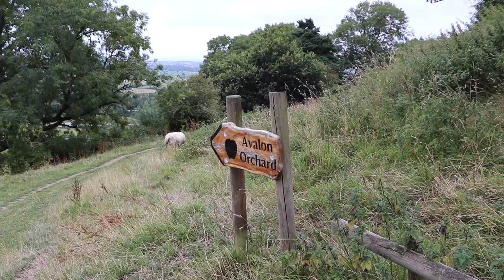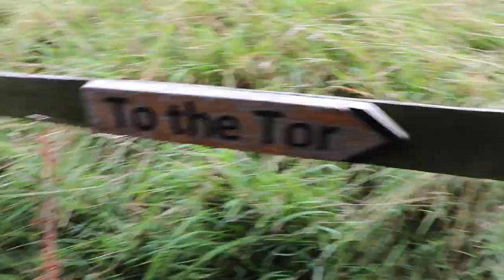Glastonbury 2020 the Tor and Chalice Well.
At last lockdown is over and we have escaped to Glastonbury for the weekend.